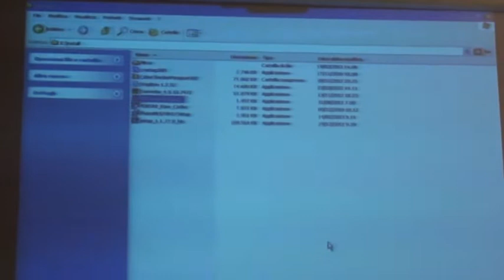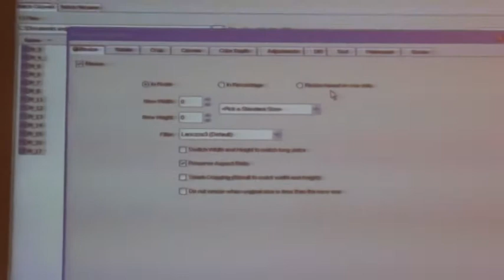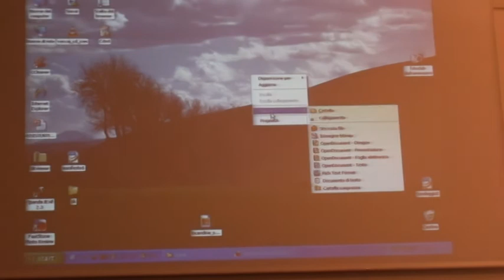Ridimensionamento immagini con Fastone Resizer - Tutorial by Paolo Proietti